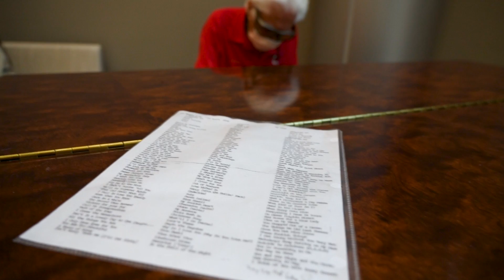Volunteer piano player explains his passion for jazz music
During his two hours shifts, Ed Lueders serves as a volunteer piano player at the University of Utah Hospital. There, he performs what he describes as 'hospital jazz' in the lobby - and this WWII veteran has been doing it for years.

Video by Bethany Baker of The Salt Lake Tribune.